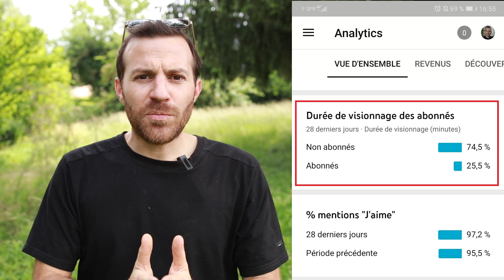Opération de marchand de biens de A à Z : Episode 4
Dans cette nouvel épisode de l'opération de marchand de biens de A à Z, je vous propose de découvrir avec moi l'avancée de cette opération.

Une opération de marchand de biens immobiliers peut prendre du temps et le déroulé ne se passe pas toujours comme prévu.

Alors que nous pensions être débarrassés de la maison, les acquéreurs nous ont réservé une mauvaise surprise...

Je vous propose de découvrir les nouvelles étapes de cette opération de marchand de biens ensemble.

✅ COMMENT DEVENIR MARCHAND DE BIENS ?

Parlez-moi en commentaire des sujets que vous voudriez que j'aborde !